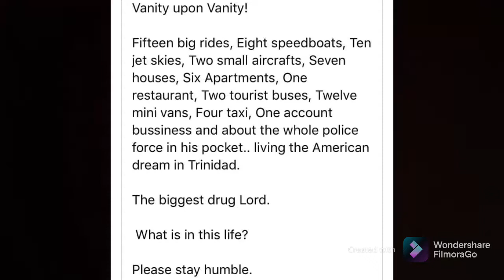grand Ndive say police do how 🤣Roy mama//bigbotiks//237 wahala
Be mindful of how you drag people on YouTube